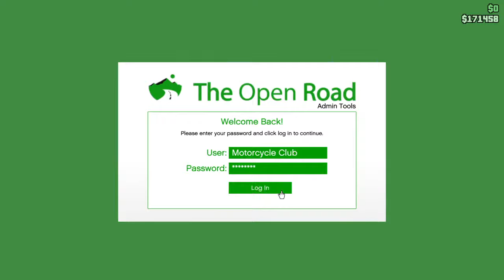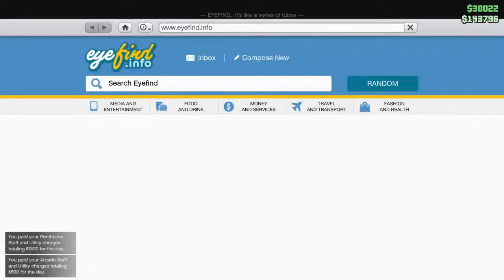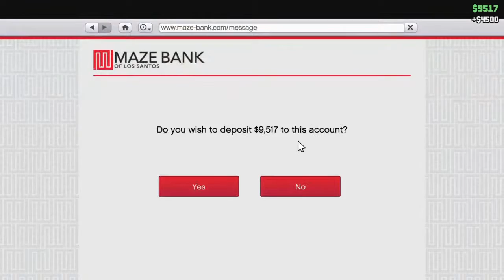Gta 5 with Reid